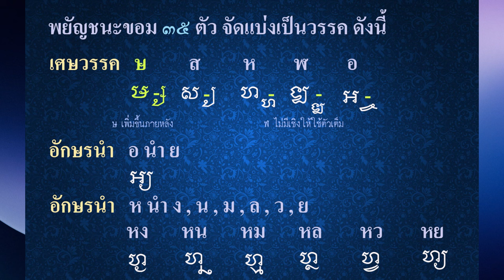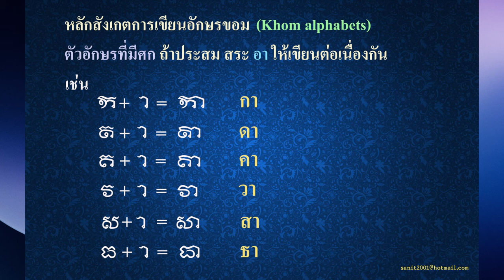Ep27 เรียน อักษรขอมไทย (Learn Khom Thai script) # 2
ภาพนี้แสดงพยัญชนะขอม 35 ตัว จัดแบ่งเป็นวรรค ดังในภาพ แต่ละวรรคจะแสดงตัวเชิงด้วย
ในภาพนี้เป็นวรรค กะ วรรค จะ วรรค ฏะ วรรค จะ อักษร ญ ผู้หญิง ถ้าเป็นตัว ญ หญิงซ้อนกัน จะเอาเชิงตัว ญ ข้างบนออก ภาพนี้เป็นอักษรขอมในวรรค ตะ ปะ และ เศษวรรค ตัว ศ ศาลา และ ษ ฤๅษี สร้างขึ้นมาในภายหลัง
ปกติตัว ฬ จุฬา จะไม่มีเชิง ยกเว้นบางคำถ้ามีให้ใช้ตัวเต็มได้ ในภาพแสดงอักษรนำด้วย
          ภาพนี้พยัญชนะที่ประสมสระอา ให้ลากเส้นต่อกัน พยัญชนะที่ประสมสระอิ อี ให้เขียนตามรูปแบบนี้
นำภาพนี้มาให้ดูอีกครั้งหนึ่ง เป็นพยัญชนะที่ผสมสระอา และผสมสระอิ นำมาให้ดู พยัญชนะที่มีศกข้างบน เมื่อประสมสระ อี อี อึ อือ ให้เอาศกออกก่อน แล้วจึงเติมสระข้างบนพยัญชนะ.